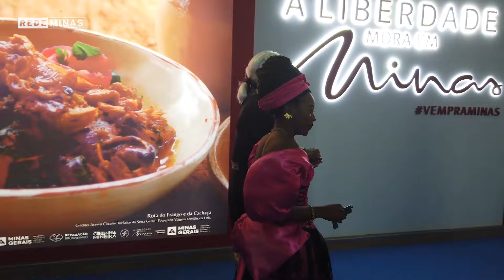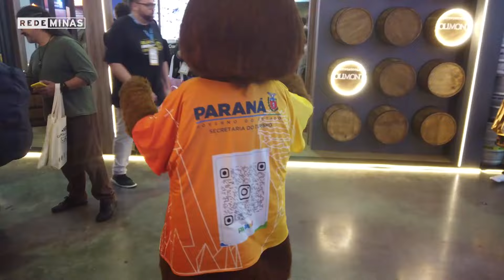Mineiridade marca presença em festival de turismo no Rio Grande do Sul - Jornal Minas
O Festuris é uma das maiores feiras de negócios turísticos da América Latina. Minas Gerais esteve presente no evento, com um estande representando a mineiridade, as belezas naturais, o patrimônio histórico e a cozinha mineira.